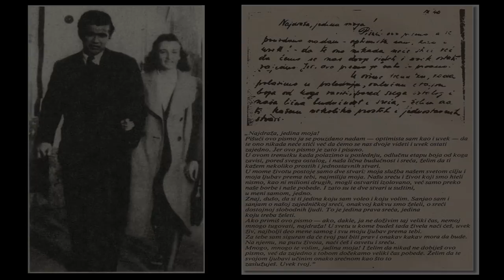IVO LOLA RIBAR - Pismo svojoj devojci Slobodi Trajković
Pismo koje je napisao Narodni heroj Ivo Lola Ribar svojoj devojci Slobodi Trajković. Nije ga nikad dobila – ubijena je prije nego sto je on poginuo. Priča o ljubavi narodnog heroja Ive Lole Ribara i njegove verenice Slobode Trajković jedna je od najpotresnijih i najtragičnijih iz perioda Drugog svetskog rata. Sloboda Trajković (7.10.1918. – ­ 9.5.1942), rođena je uporodici Svetolika Trajkovića, uglednog beogradskog apotekara. Lolu je upoznala kao studentknja hemije. Neposredno pred rat planirali su venčanje, a za kobni 6. april 1941. godine bila je zakazana svečana večera u domu porodice Ribar, gde su želeli da dogovore detalje radosnog događaja. Tog dana Beograd je zasut bombama i obavijen oblacima baruta i prašine. Porodice Ribar i Trajković se tog dana nisu srele, niti su se ikada više okupile sa srećnim povodom i u punom sastavu. Kada je rat počeo, Svetolik Trajković je odvajao velike količine lekova i sanitetskog materijala za partizane. Miroslav, Slobodin brat, bio je veza za partizanske akcije u Beogradu. Polovinom januara 1942. godine, policija je presrela pismo koje je Lola uputio svojoj verenici. Uhapšena je i danima mučena u Specijalnoj policiji, gde su pokušali da je nateraju da napiše pismo Loli kojim bi ga namamila da dođe u Beograd. Odlučno je odbila da izda Lolu, nakon čega je cela porodicaTrajković prebačena u zloglasni logor na Banjici gde su 4. maja 1942. godine ugušeni u gasnoj komori.Jedina preživela je ostala najstarija sestra Milica, magistar farmacije, koja se neposredno pre hapšenja preselila u svoj stan i pukom srećom izbegla smrt. U znak sećanja na stradanje Slobodine porodice jedna ulica u beogradskom naselju Banjica nosi ime ulica Porodice Trajković. Korni grupi je Lolino pismo bilo inspiracija za pesmu “Ivo Lola” koja se smatra jednim od najboljih ostvarenja ovog kultnog benda...
Narodni heroj Ivo Lola Ribar. Sloboda Trajković Pismo Slobodi Trajković. Ljubavno Pismo. Poslednje Pismo... Narodni heroj. Jugoslovenski partizani. Korni Grupa - Ivo Lola. Jugoslavija. SFRJ.